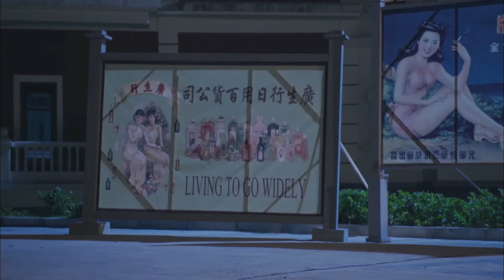【ENG SUB】烈火擊殺隊27｜全家遭日軍殺絕，小夥苦練槍法組成擊殺隊，與共軍裡應外合殲滅日軍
剧名（Drama Name）：【烈火击杀队 Chinese Drame】